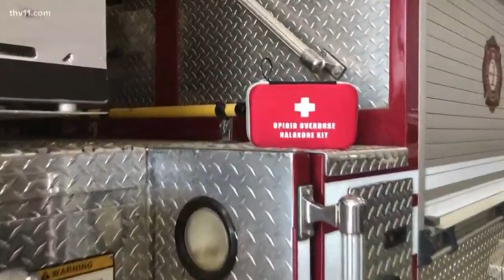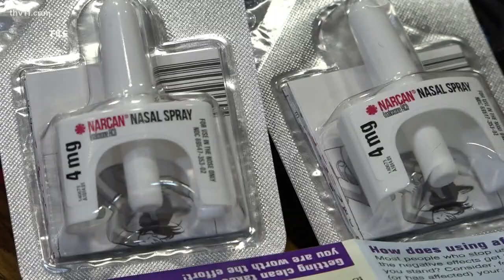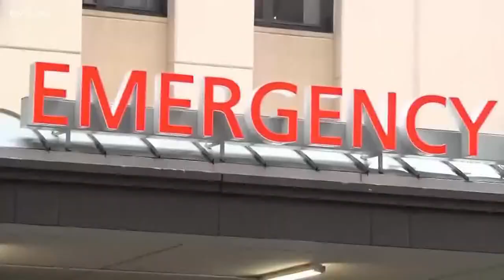Firefighters save 2 lives hours after getting new Narcan kits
Grant money provided kits that morning. They saved two lives by the afternoon.